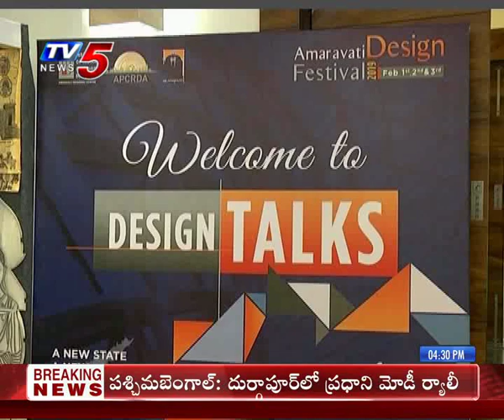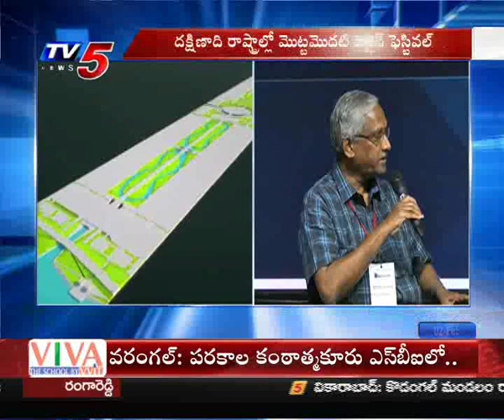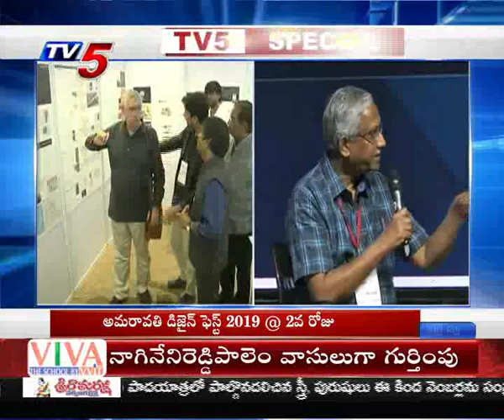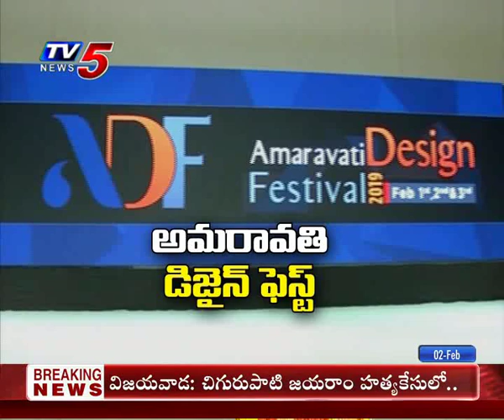Amaravathi Design Fest 2019 | Day 2 | Special Discussion 2 | TV5 News